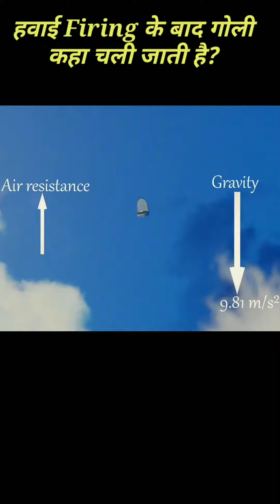Where does the bullet go after aerial firing? factshortshindi shortvideo | gun firing in sky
Where does the bullet go after aerial firing? हवाई फायरिंग के बाद कहां जाती है गोली?